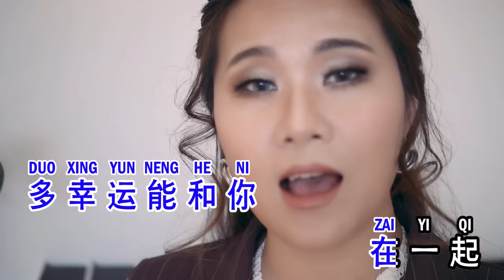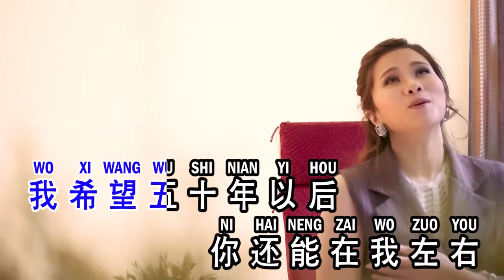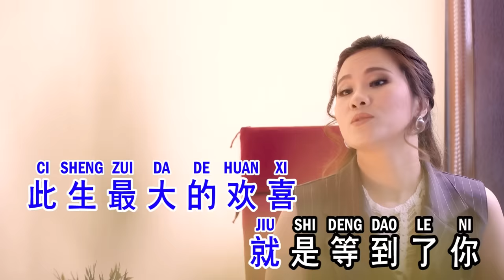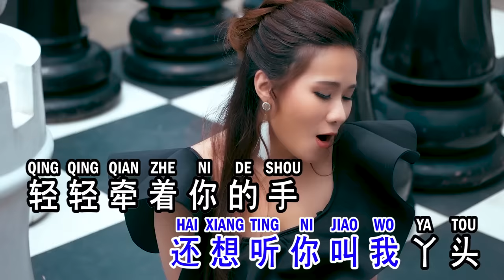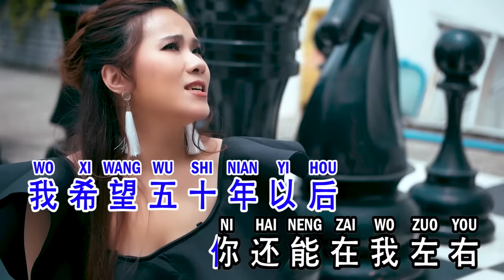Wu Shi Nian Yi Hou 五十年以后 - Huang Jia Jia 黄佳佳 2022年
Music Rearrange ：Vicky Almanto
Studio Production : Icun Lin

五十年以后  (50 years later)
海来阿木 (Hai Lai A Mu)

Terjemahan :
Kesempatan terbaik dalam hidup ini adalah bertemu denganmu
kebetulan kau mencintaiku, aku juga mencintaimu
di usia yang memalukan ini, saya tidak lagi sendirian
beruntung sekali bisa bersamamu

kegembiraan terbesar dalam hidup ini
adalah menantikanmu
kamulah yang membawaku keluar dari rawa itu
sejak kita saling bertukar surat cinta
saling memandang penuh kasih
seumurhidupku hanyalah kamu

harapanku 50 tahun mendatang kau masih di sisiku
duduk di kursi goyang bersamamu
menikmati hangatnya matahari terbenam
mendengarkan angin sepoi yang bertiup lembut
mendengar air sungai mengalir perlahan
bicarakan masa lalu saat berpacaran

saat itu rambut sudah putih
masih ingin kau memanggilku budak (panggilan sayang)
genggam tanganmu dengan lembut
bersandar lembut di dadamu
gambaran seperti ini bukankah yang disebut Together Forever